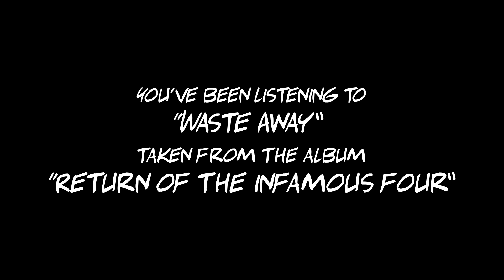Drunktank - Waste Away (Official Lyric Video)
Band: Drunktank
Album: Return of The Infamous Four
Song: Waste Away
Video: Bram Bergs

Season 2: Return of The Infamous Four
Episode 1: Waste Away

Summary: In this first episode on the second season by ‘The Infamous Four’ you see the lab of their evil archenemy, the mad scientist: ‘Dr. Pikey’. Dr. Pikey’s mission is to destroy The Infamous Four and to take over the world with mainstream, halftime songs for hipsters in lumberjack shirts. To help him in this battle he is creating four new villains to fight The Infamous Four.

Recordlabels and/or distributors:

The Netherlands – Morning Wood Records
Belgium – Bearded Punk Records
France – Craze Records
Germany – Fond Of Life Records
United Kingdom – Disconnect Disconnect Records
Finland – Fast Decade Records
Denmark – 5Ft Under Records
Turkey – Mevzu Records
Austria – SBAM Records
Canada – Punk & Disorderly Records
Japan – Milestone Sounds
USA – SAY-10 Records